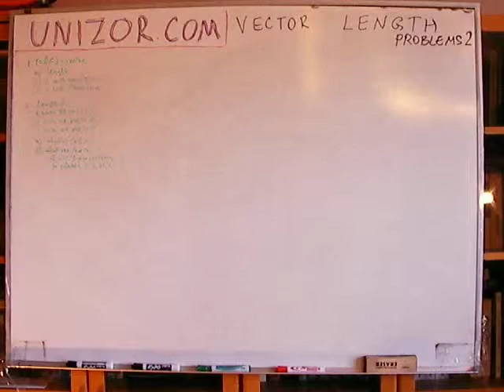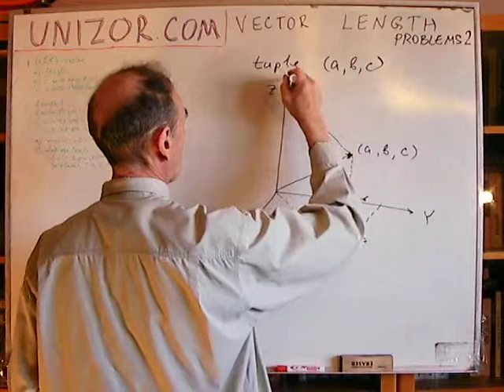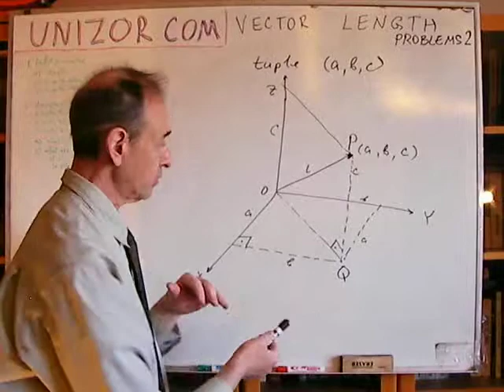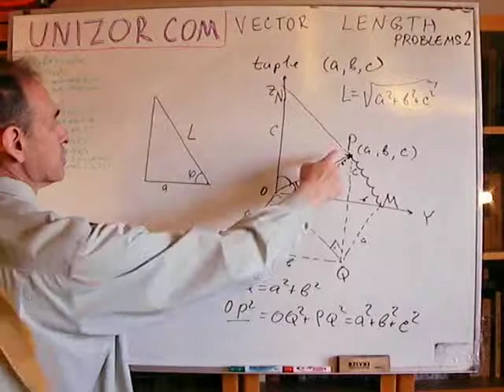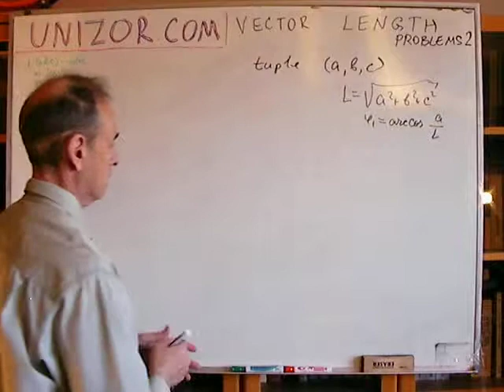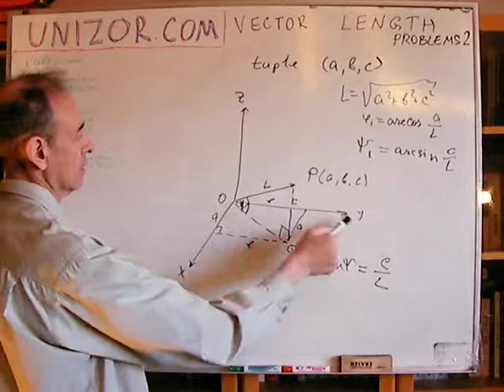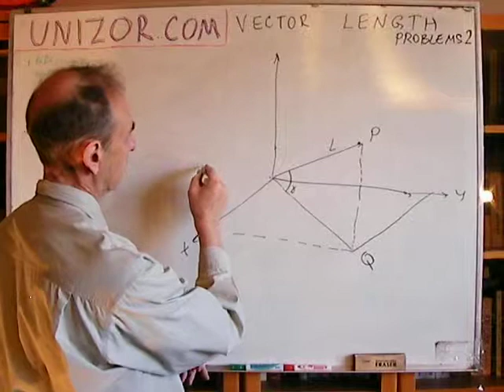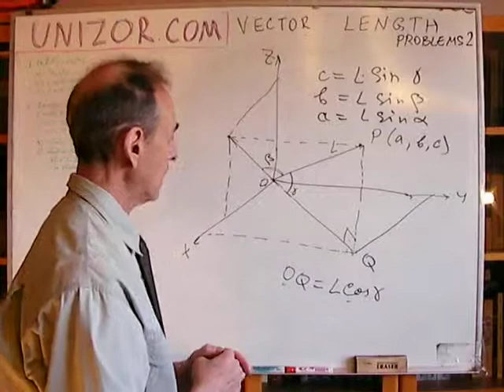Unizor - Vector Length - Problems 2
1. Given a three-dimensional vector (a,b,c) with all three positive coordinates.
(a) What is its length?
(b) What are three angles it makes with three axes (X, Y and Z)?
(c) What are three angles it makes with its projections onto three coordinate planes (XY, YZ and XZ)?

2. A three-dimensional vector is positioned in the coordinate space with its beginning coinciding with the origin of coordinates.
Its length is L.
It makes an angle γ with its projection onto a coordinate plane XY,
it makes an angle β with its projection onto a coordinate plane XZ and
it makes an angle α with its projection onto a coordinate plane YZ.
(a) What is the tuple representation of this vector?
(b) What are the lengths of projections of this vector onto three coordinate planes (XY, YZ and XZ)?